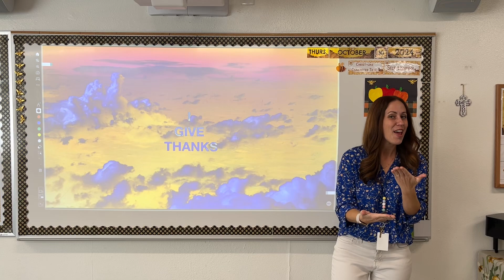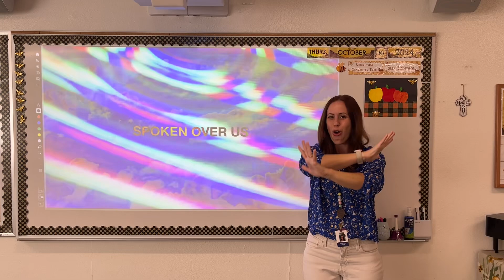“Grateful” by Elevation Worship - hand motions for chapel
For elementary school classroom use